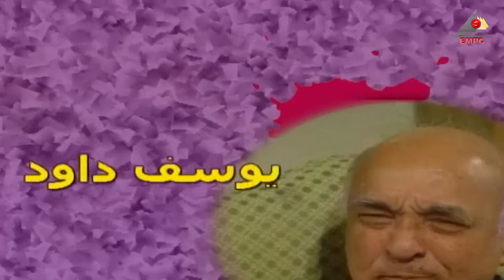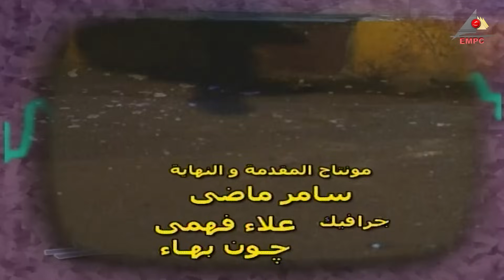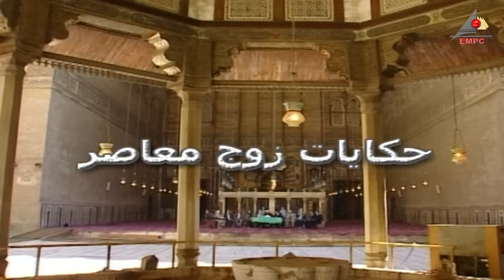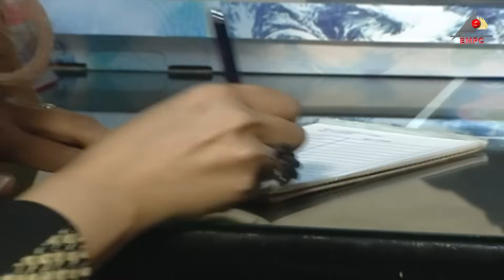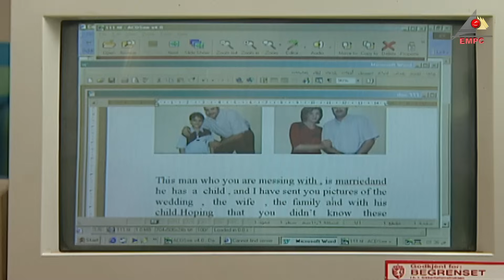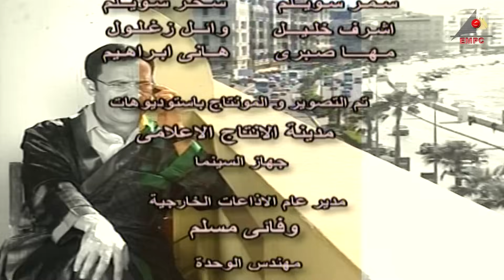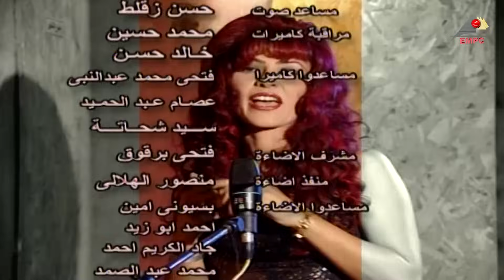مسلسل حكايات زوج معاصر| اشرف عبد الباقي |الحلقة الحادية والعشرون 21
بطولة : أشرف عبد الباقي – روجينا – عبدالله فرغلي – رجاء الجداوي - بسمة
قصة المسلسل : تدور أحداث المسلسل حول شخصية الزوج " محمود "،  و هو زوج مصري متعلم مثقف فاهم لظروف الحياة التي نعيشها. وكذلك " سامية " الزوجة .. فهي متعددة الوجوه للمرأة المصرية والعربية عموماً.. ستتغير ظروفهما الأقتصادية والاجتماعية ومستوي حياتهما والطبقة التي ينتميان إليها في كل حكاية.